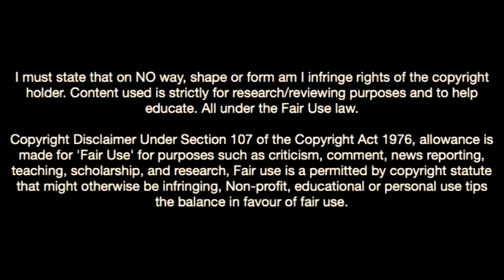Musa Juwara Is Underrated In 2022